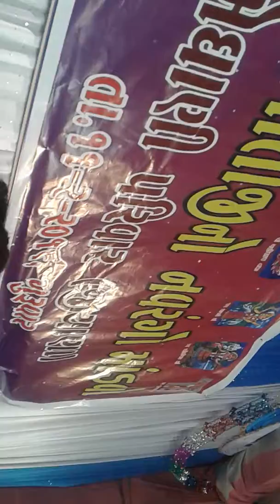Mevada .Anil bhai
Nevada.Anil bhi